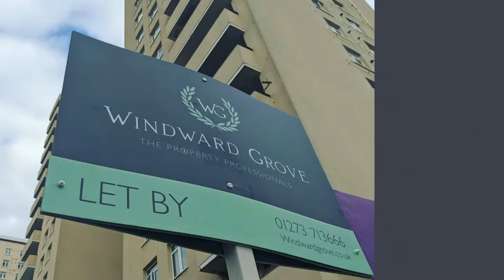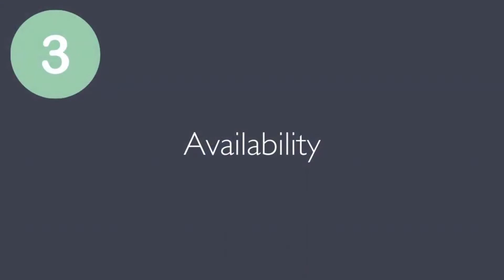Windward Grove, Estate Agent & Letting Agent In Sussex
Windward Grove Best Estate Agents In Sussex UK - Brighton Hove Worthing Littlehampton Rustington Angmering - If you're searching for Windward Grove Best Estate Agents Sussex UK - Brighton Hove Worthing Littlehampton Rustington Angmering then watch this video to learn everything you need to know about Windward Grove Best Estate Agents In Sussex UK - Brighton Hove Worthing Littlehampton Rustington Angmering